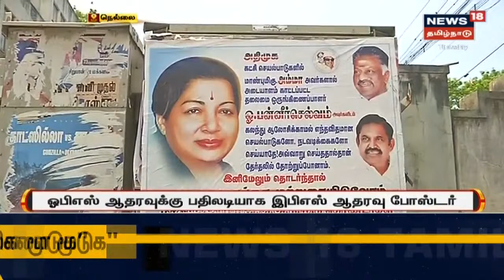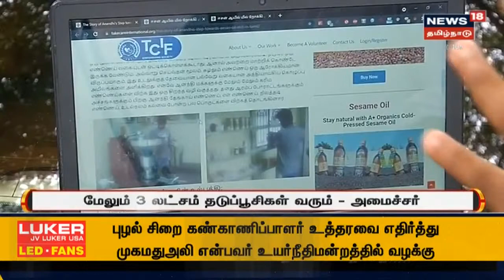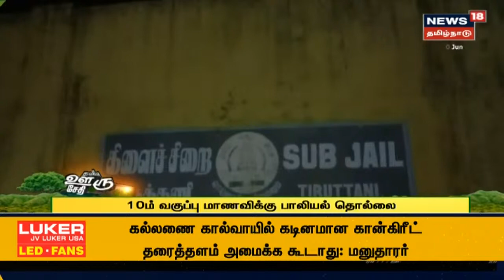TN Lockdown | தளர்வுகளோடு ஊரடங்கை நீட்டிக்க அதிகாரிகள் பரிந்துரை | CM MK Stalin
கொரோனா பாதிப்பு அதிகமாகவுள்ள 11 மாவட்டங்களுக்கு தளர்வுகள் இல்லாத ஊரடங்கு அமல்படுத்த ஆலோசனையில் முடிவு செய்யப்பட்டுள்ளதாக தகவல் வெளியாகியுள்ளது | Latest Breaking News, and much more | News18 Tamil Nadu Live |